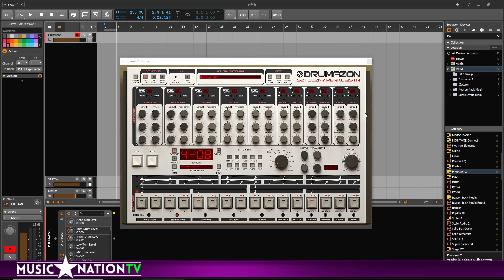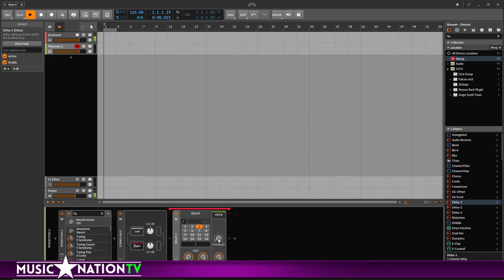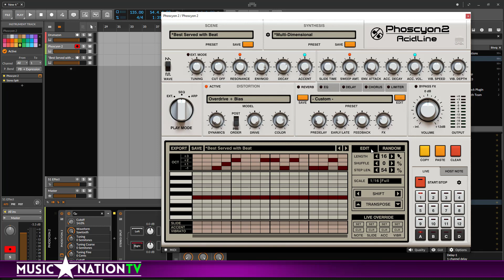D16 Phoscyon 2 *Trance Groove*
Putting together a fat little psytrance inspired groove using D16 Phoscyon 2's pattern randomiser in Bitwig Studio.
Check out the full in depth review for Phoscyon 2 over on our website.